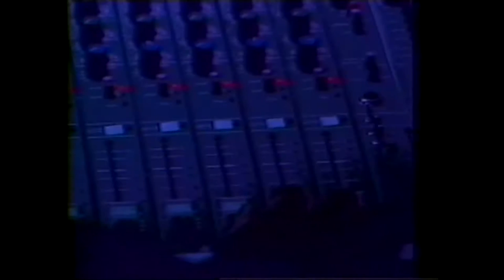Flames of Love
(Fancy, Weindorf, Sabrina)
Produced by Fancy for Fancy Music Ltd.
1988
This is the authorized Fancy's YouTube Channel. Fancy is the most famous pseudonym used by the singer & producer Tess, known for his hits 'Flames of Love', 'Chinese Eyes' and 'Lady Of Ice'. He is also the producer of artists including Grant Miller, Mozzart and Linda Jo Rizzo.

Here you will find up to a large collection of promo videos, live TV and on stage performances.